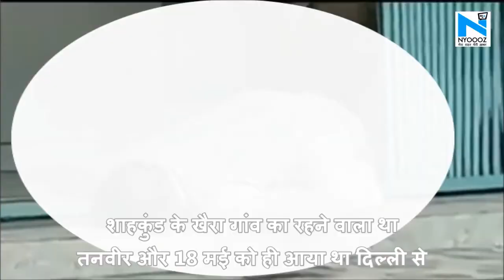Bihar के Bhagalpur में मेडिकल स्टोर पर इन्‍हेलर लेने पहुंचे शख्स की मौत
बिहार के भागलपुर में मेडिकल स्टोर पर इन्‍हेलर लेने पहुंचे शख्स की मौत। सांस की बीमारी से पीड़ि‍त था शख्‍स, मौत के बाद हुई जांच में निकला कोरोना संक्रमित। इस दौरान कई घंटों तक शख्स नहीं पर पड़ा रहा लेकिन कोई भी मदद को नहीं आया आगे। स्थानीय पार्षद और डिप्टी मेयर राजेश वर्मा ने दो मजदूरों को पीपीई किट पहनाकर शव को उठवाया।